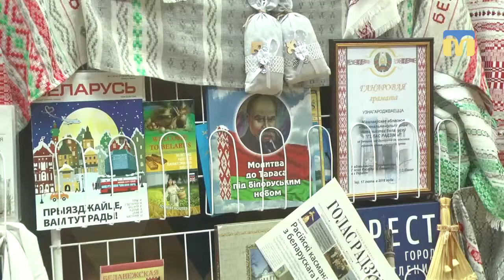У центральній міській бібліотеці відбулось білоруське свято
«Родная мова – цудоуная мова»
До міжнародного дня рідної мови, товариством білорусів «Голас  Радзіми», миколаївцям показали літературно-музичну композицію «Родная мова - цудоуная мова».